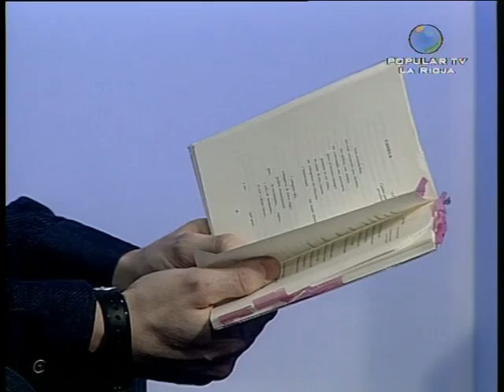Iván Mendoza nos recita una poesía suya, Raras veces